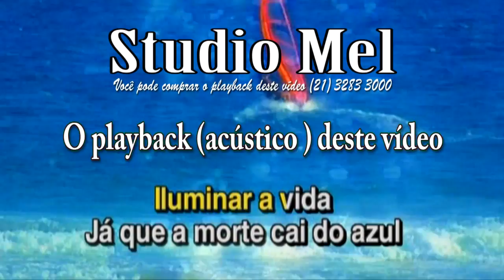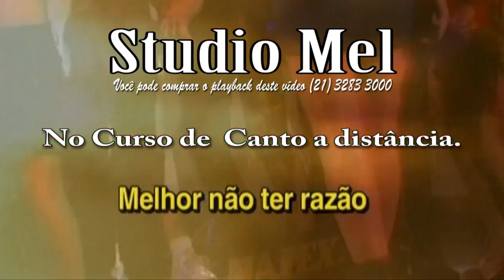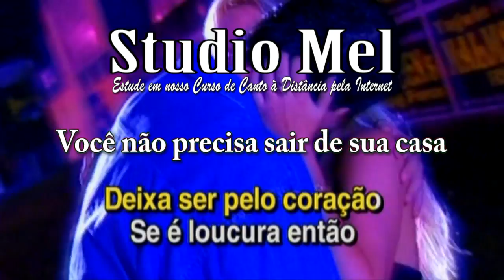C3412 Playback amostra O Último Romântico Lulu Santos